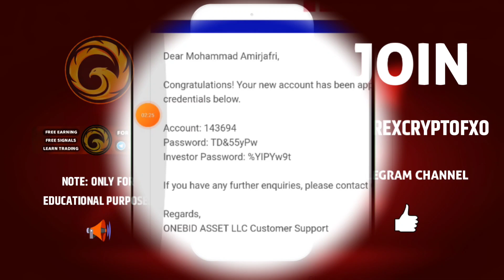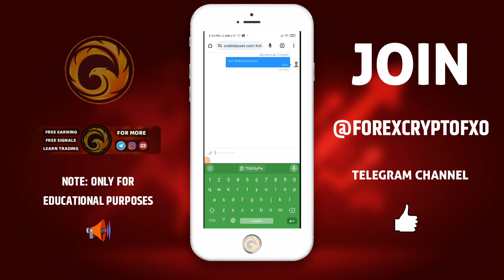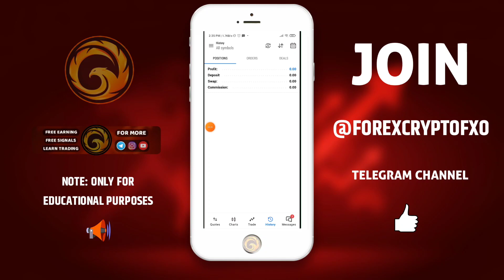How to Claim OneBID $50 Welcome After Verification Full Tutorial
forex
forex trading
forex trader
forex day trading
day trading
daytrading

crypto
crypto news
crypto market
cryptocurrency

make money
working from home

Warning ❗ - Buy any token or coin at your own Risk